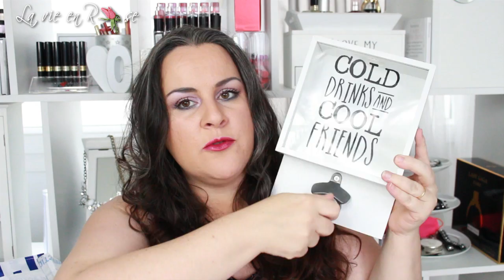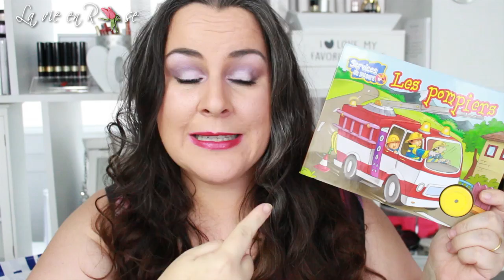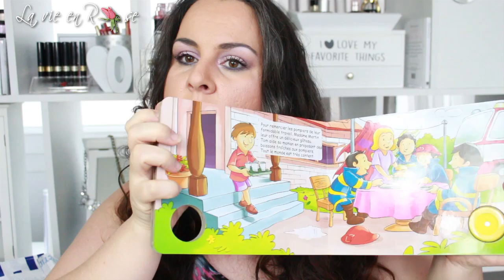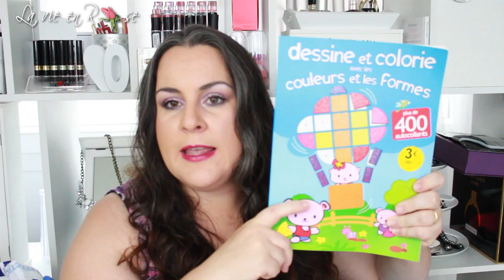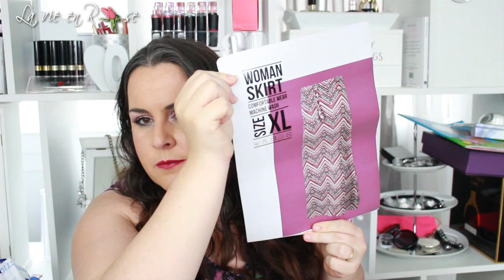Nouveau Mega Haul Action et Babou